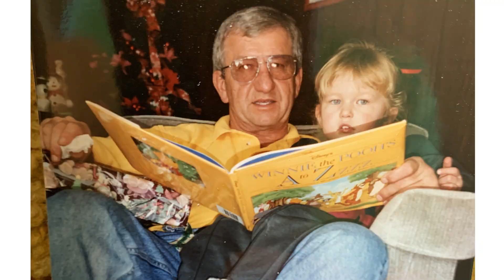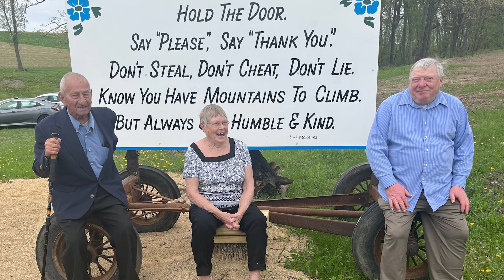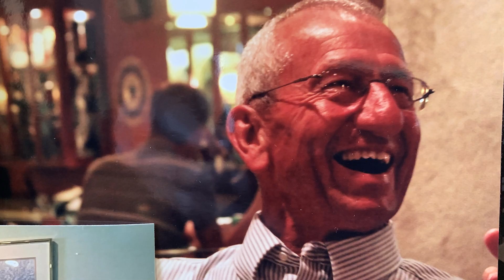Gerald Meulemans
Slow speed picture montage